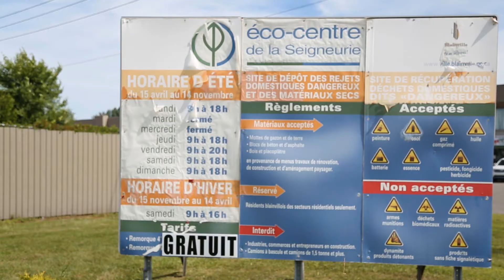L'affaire est dans le bac de recyclage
Le maire de la Ville de Blainville, François Cantin, fait la promotion du recyclage en collaboration avec Tricentris (centre de tri). Réalisation : Maya Communication Marketing, juillet 2013